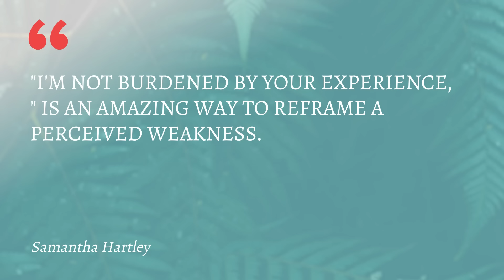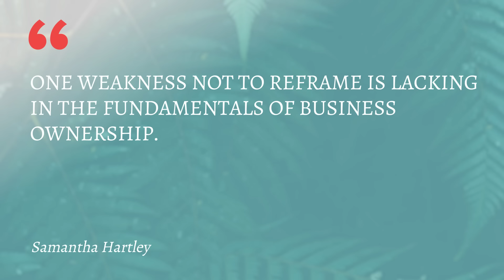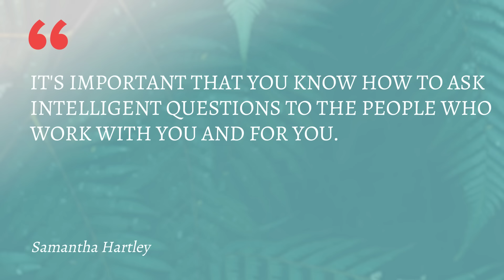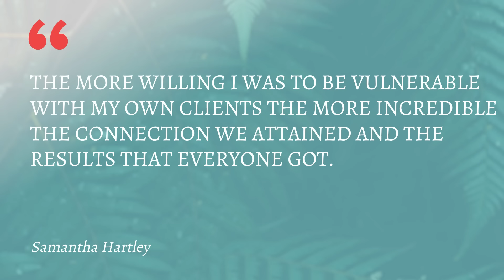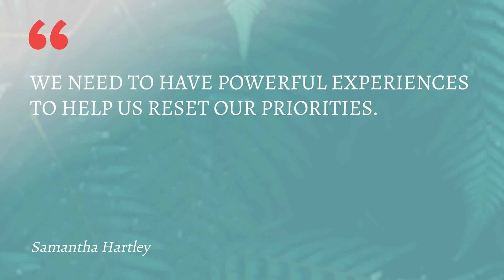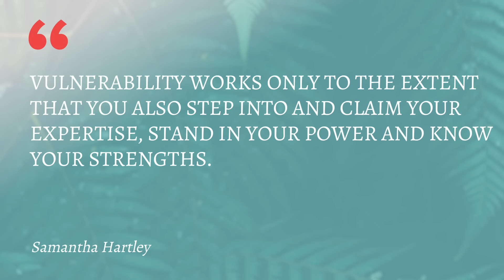So, What about Weaknesses and Vulnerabilities?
“Vulnerability works — only to the extent that you also step into and claim your expertise, stand in your power, and know your strengths.”

How can you remain in your power and expertise as a consultant, while also having a relationship with your weaknesses?

This season of the Profitable Joyful Consulting podcast is about gifts, talents, skills, and expertise, but we all have weaknesses, too — those places where we don’t feel like we’re 100% amazing. What do you do with those in your work? Can you still market yourself as a complete package when you’re lacking in certain areas? Do you admit weaknesses to clients?

Tune in to this episode to learn how to have a relationship to your weaknesses in your business while still staying in your power.

Key areas discussed:

0:00 Introduction
2:16 Why it’s important to talk about weaknesses
4:17 Choices we have when it comes to our weaknesses
8:37 The one weakness you shouldn’t try to reframe
11:02 Conflating weaknesses and vulnerability
16:47 What happened in my business when I became more willing to be vulnerable with my own clients
19:29 My recent experience of resetting my priorities
21:38 Two keys about vulnerability

💜 Connect with other consultants in the Profitable Joyful Consulting community.
Ask questions, share insights, find colleagues.